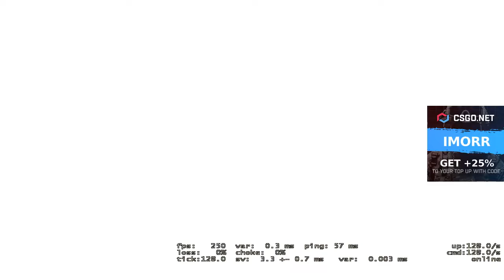WOXİC BAK ŞİMDİ KAÇ KİLL ALICAM TR CSGO EN İYİ ANLAR #1